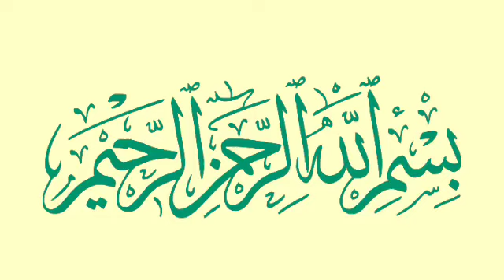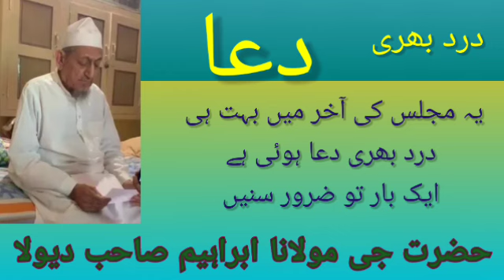Dard Bhari Dua, By molana Ibrahim sahab Devla, US Dua,Molana Ibrahim Devla